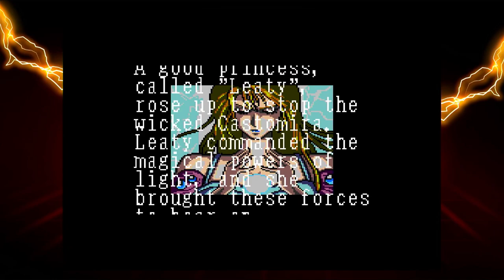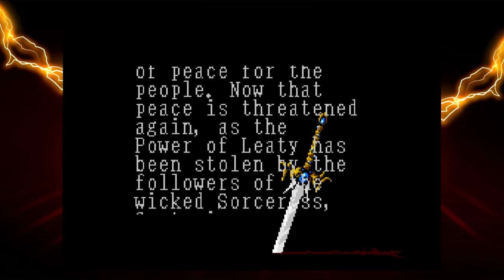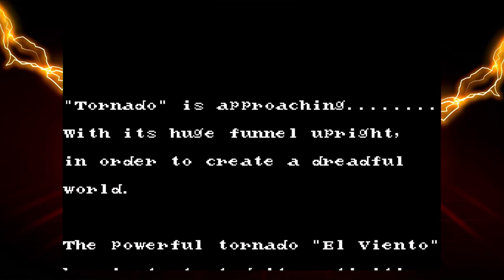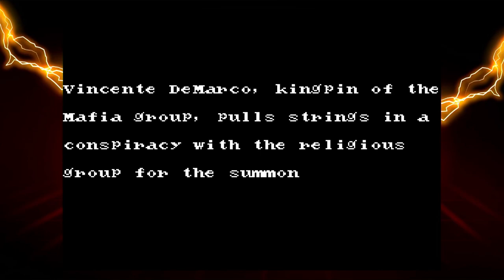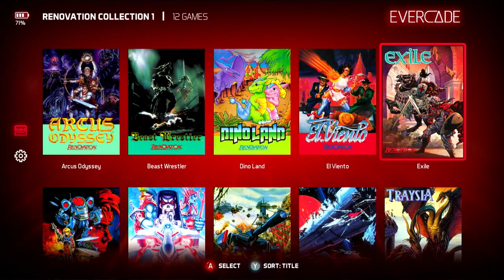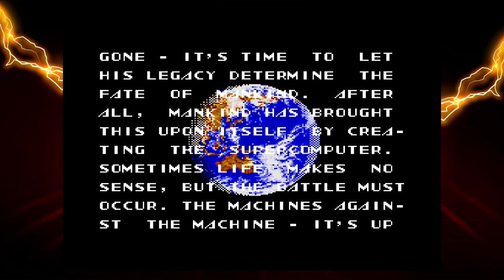Renovation Collection 1 - Evercade Cartridge Tour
Recorded directly off of the original Evercade handheld. All of the games in the cart are Mega Drive / Genesis games and are expensive and rare, since all of these never saw a release in Europe.

Games:
00:00:08 - Arcus Odyssey
00:05:25 - Beast Wrestler
00:10:30 - Dino Land
00:19:03 - El Viento
00:24:49 - Exile
00:31:30 - Final Zone
00:36:12 - Gaiares
00:39:58 - Granada
00:42:51 - Sol-Deace
00:46:20 - Traysia
00:59:17 - Valis
01:09:17 - Valis III